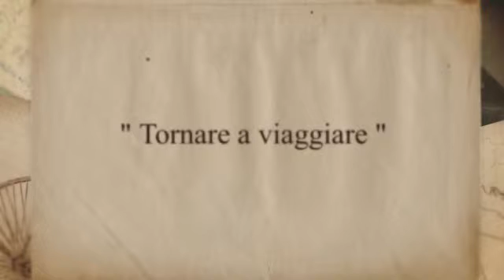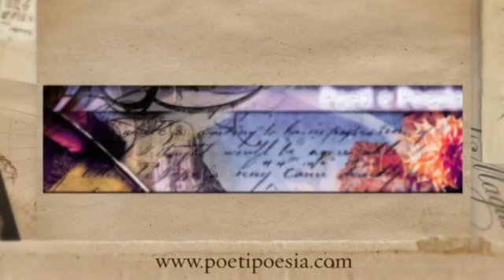COLORI - Carmelo Anzalone